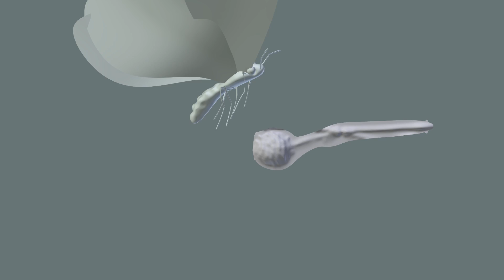Monarca Making Of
Mariposa Monarca, hecha con Blender. Render hecho con Blender Cycles.
Monarch Butterfly, made with Blender, Rendered with Blender Cycles.